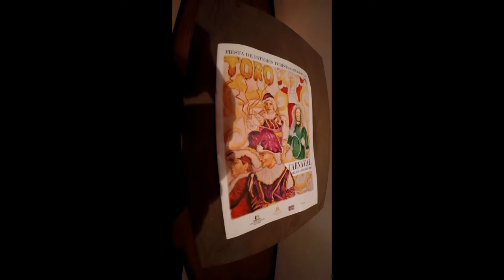Disfrutando Del Carnaval De Toro 2019 - Zamora.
Disfutando Del Famoso Carnaval De Toro 2019 - Zamora.

El Carnaval De Toro Es Una Fiesta De Interés Turístico Regional. Parte - 1